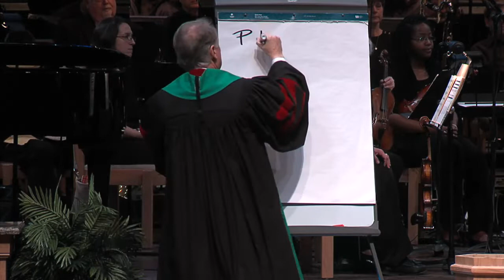God is Good Even in the Pit - February 17, 2019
God is Good Even in the Pit was preached by Senior Pastor Tom Harrison on February 17, 2019. The scriptures can be found in Genesis 39:19-2.